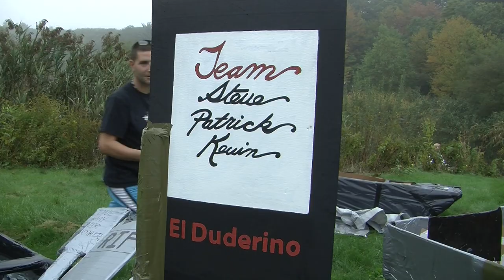3rd Annual BCC Card Board and Duct Tape Boat Race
Bristol Community College's Engineering Club hosts the 3rd annual Card Board and Duct Tape Boat Race